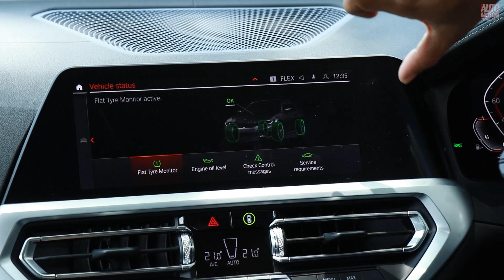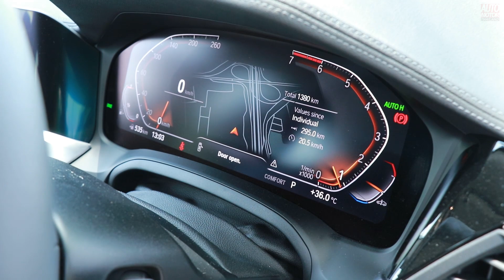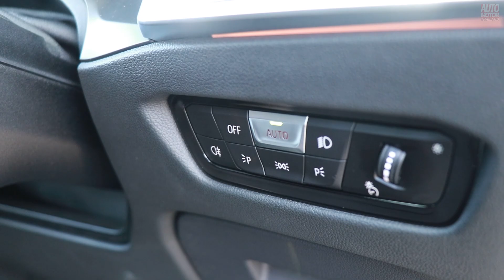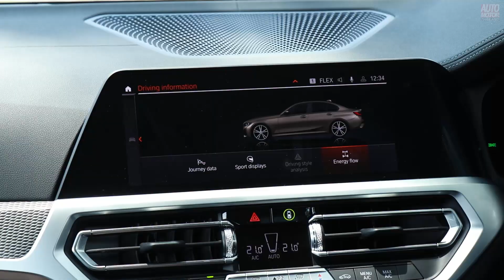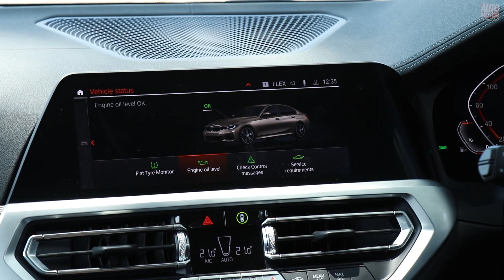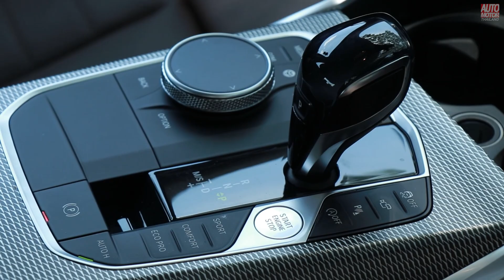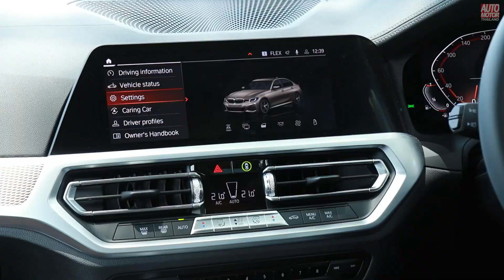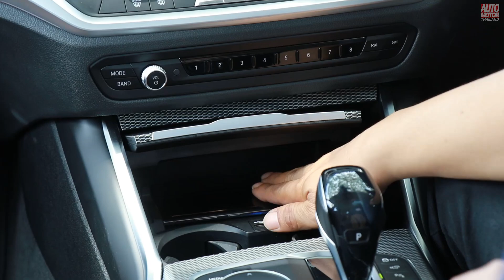ทดลองขับ BMW 330 Li Gran Sedan ลีมูซีนรุ่นเล็ก ที่มากับสมรรถนะไม่ธรรมดา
BMW 330 LI Gran Sedan ครั้งแรกที่ BMW เปิดตลาดกลุ่มลูกค้าที่ชื่นชอบความสะดวกสบายกับรถที่มีฐานล้อยาว ในรูปแบบของรถลิมูซีน แต่อยู่ในคลาสของ ซีรีย์ 3 พร้อมติดตั้งขุมพลังเบนซินยอดนิยมติดตั้งระบบอัดอากาศแบบเทอรโบ Twin scroll ขนาดความจุ 1,998 ซีซี ให้กำลังสูงสุด 258 แรงม้าที่ 5,000-6,500 รอบ และแรงบิด 400 นิวตันเมตร ที่มาพร้อมกับเทคโนโลยี และความปลอดภัยครบครัน ในราคาจำหน่าย  2,899,000 บาท มาดูถึงความคุ้มค่าของรถคันนี้กันว่าน่าสนใจขนาดไหน